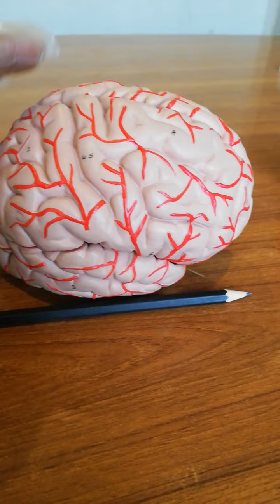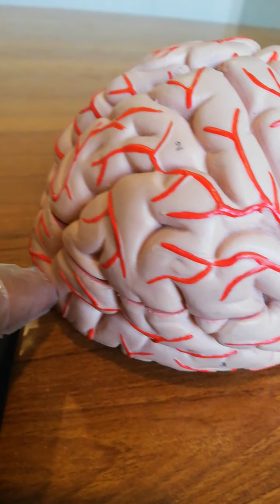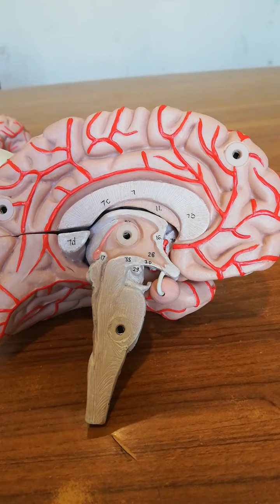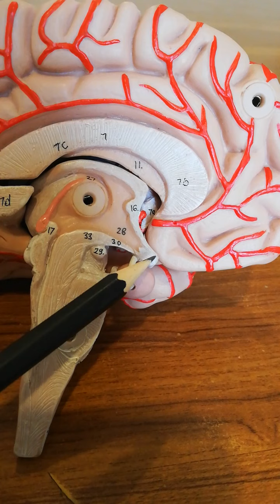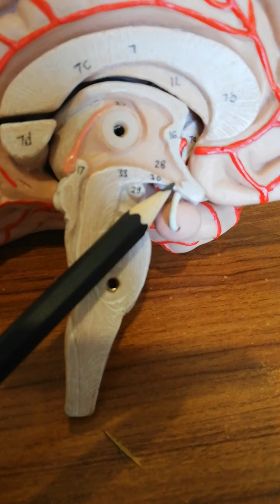The Brain n blood vessels!